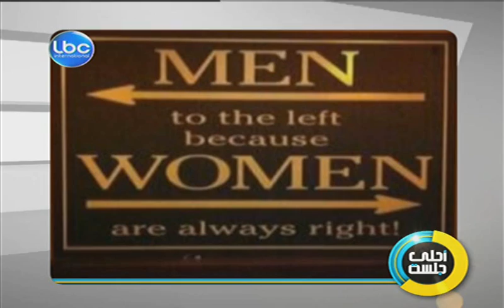Ahla Jalseh June 4, 2013